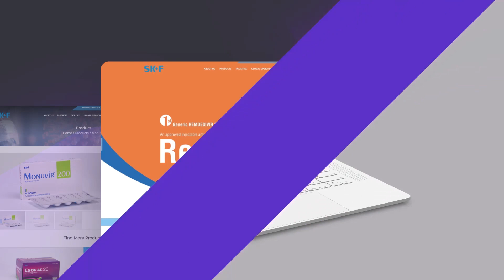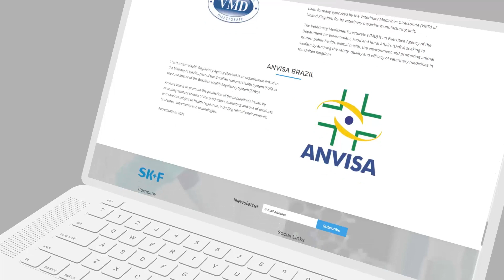Virtual Tour to New Website of Eskayef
Video Journey through the New Website of Eskayef and it will connect the people, patients and the partners!